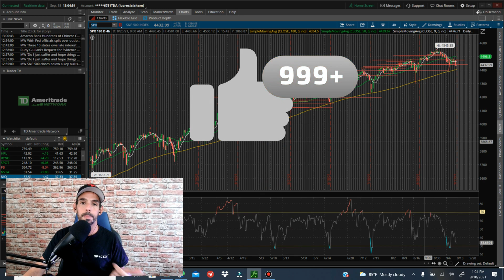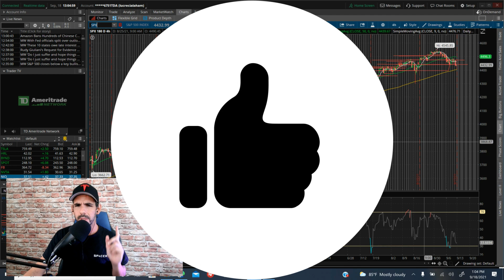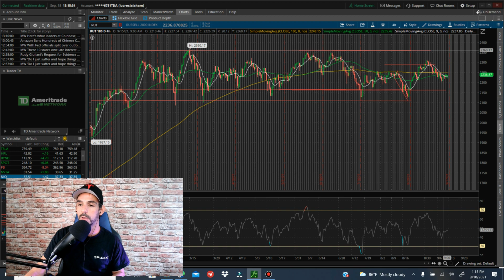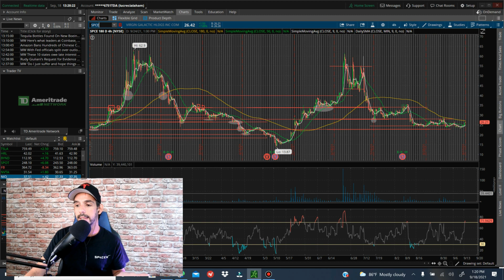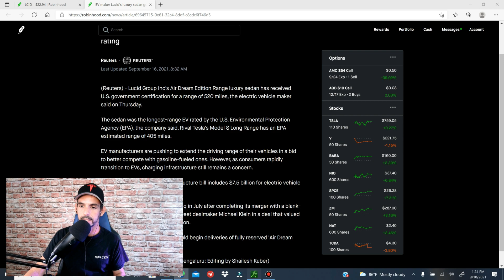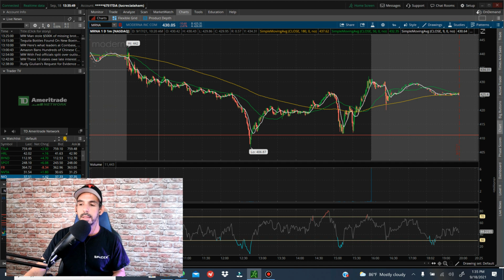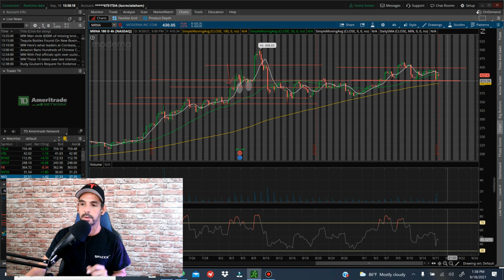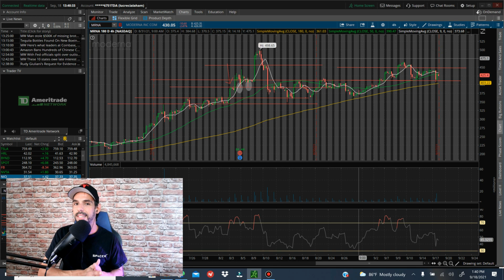IS A ROTATION INTO SMAL CAPS BEGGINING? + TECHNICAL ANALYSIS: AMC, SPCE, LUCID, AND MODERNA!!!😱😲⚠